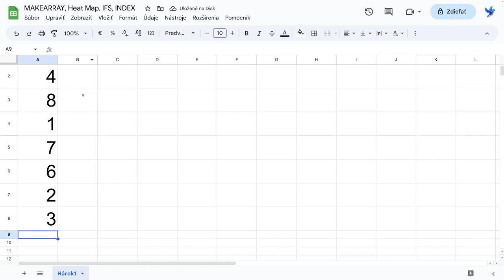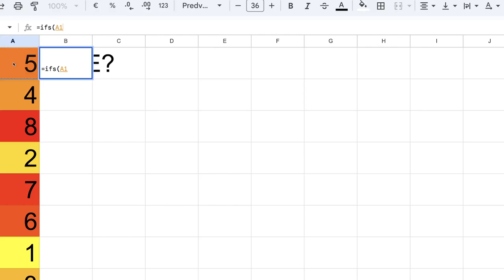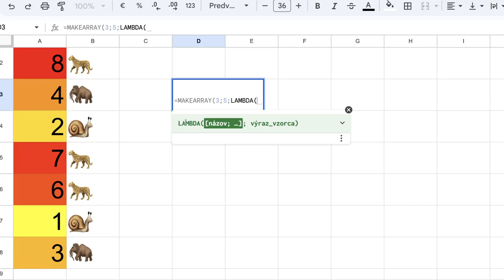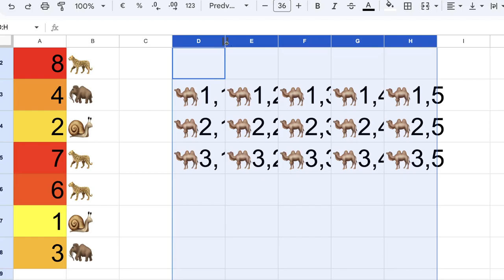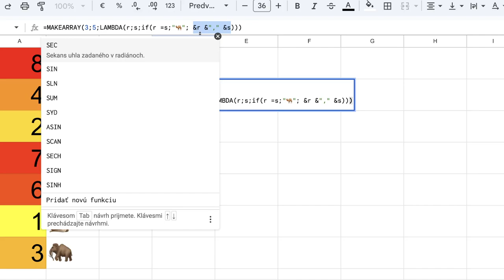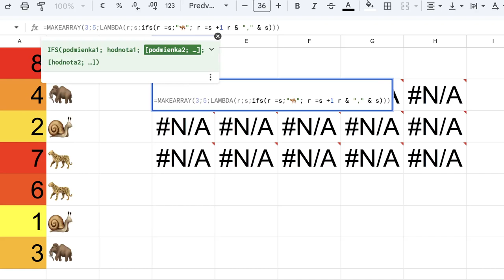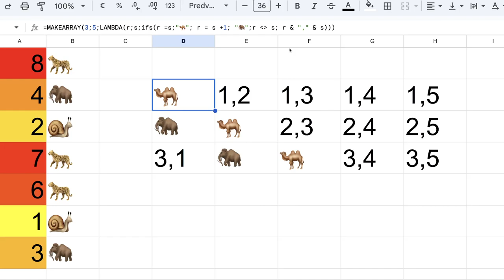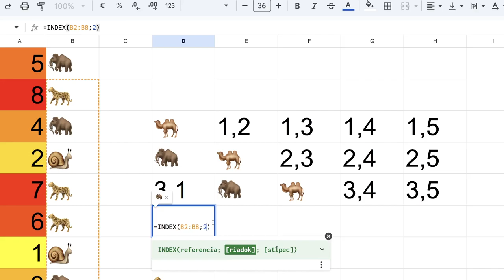16 - MAKEARRAY, IFS, tepelné mapy - Google tabuľky